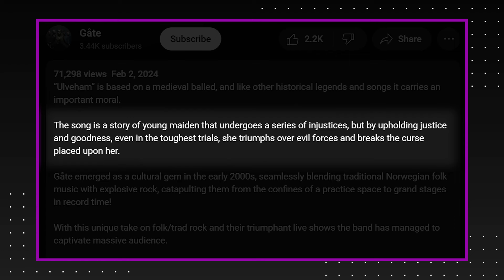Will Gåte FINALLY Get Norway Jury Points? | Eurovision 2024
Norway has a track record for choosing songs that become fan favourites and often reach the Top 10 in the Eurovision Song Contest grand final. But their recent entries have been much more popular with the public than the juries. Will veteran folk-metal group Gåte be the ones to break that pattern?

Thumbnail Photo: Celina Øier / NRK